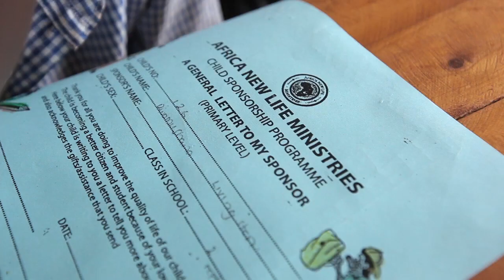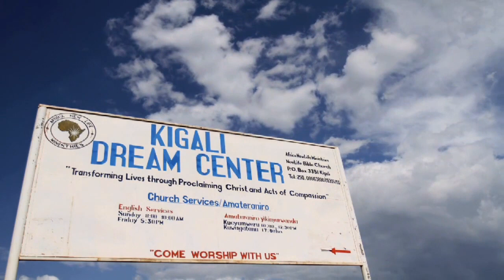God Stories // Africa New Life Ministries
speakers:
Kirk Taylor
Humphrey Marr

Rwandan footage from:
- Africa New Life Ministries
- "Rwanda: Reaching New Heights"
- "Rwanda: Beauty in the Broken"